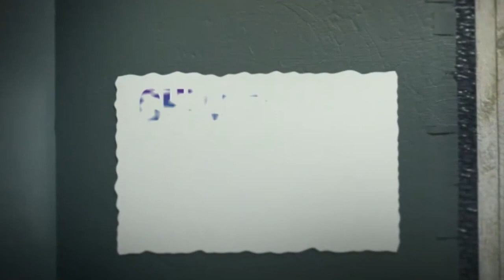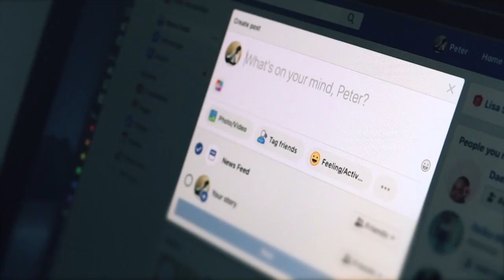CHRISTIANITY IN PERSPECTIVE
HOST: Conrad Kakraba
GUEST: Dr. Eric Darko (Bishop, Church of Christ, Nsawam Road)
TOPIC: Authority Behind Christianity (Esther 4:1-17)